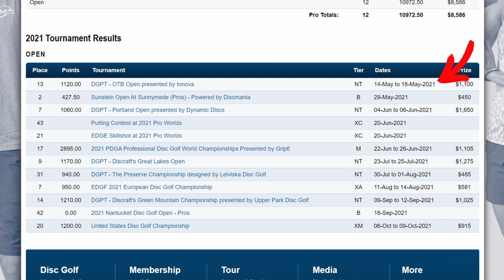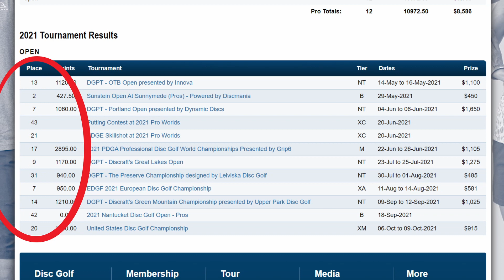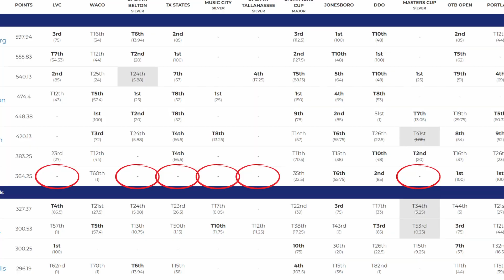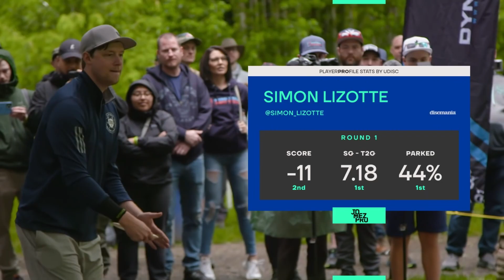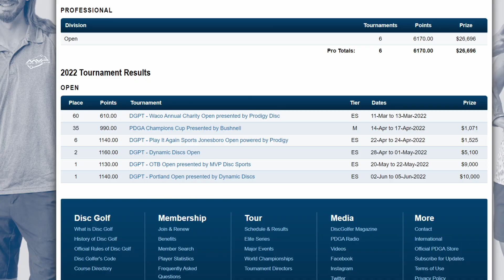2022 Simon Lizotte Hits DIFFERENT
It's 2022 and Simon Lizotte is officially back and playing out of his mind.

Recently coming off an injury things weren't clicking for Lizotte as they used to, but it seems like he is getting things back on track after performing

Credit to the people that help grow and make this sport possible!!

Time Stamps:

0:00 Intro
0:34 Simon's Injury
1:57 The Return Season
2:05 Making Up For Lost Time
2:23 2022 DDO (Windy)
3:26 First NT Win Since 2018
4:14 Back To Back?
5:52 Can He Win 3 In A Row?
6:04 Personal Earnings Record
6:20 Lizotte Is A Legend
6:36 Outro